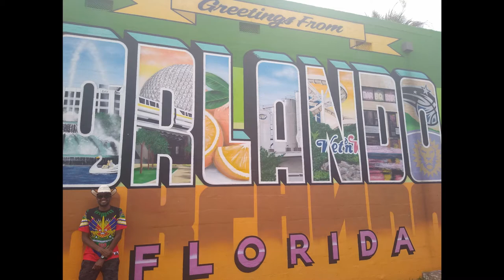FILIPINA PEA REDPILL EXPERT GIVES A DOSE OF REDPILL TRUTH TO WESTERN MODERN WOMANIST - TOV Reaction